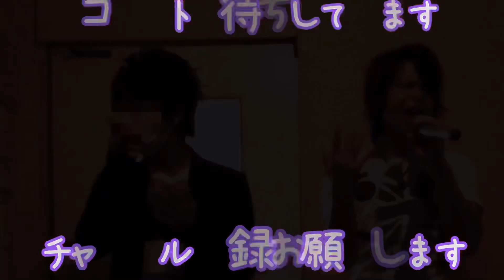KinKi Kids/愛のかたまり 謎の男と歌ってみたPart2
KinKi Kids/愛のかたまりを謎の男と共に歌ってみました。
この曲は光一作曲、剛作詞なんですよね。
すごい名曲です。
ファン投票ではデビュー曲の"硝子の少年"を抜いて1位になるほどの！
昔はKAT-TUNもバックで踊っていました。

この曲をJr.が歌わせてもらうとそのJr.はすごい押されている証拠です！

コメントも入れてもらえると励みになります！
アンチは即ブロックします。自己満足でやっているので。
今後とも是非よろしくお願い致します！
通知はONでお願いします😃